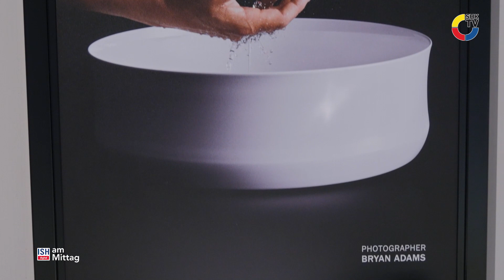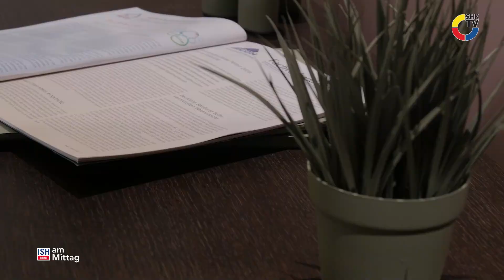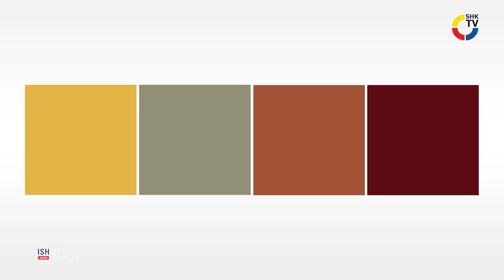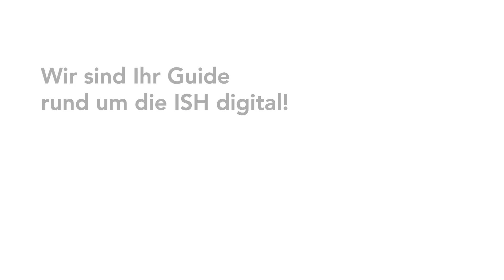ISH Digital am Mittag: Pop up my Bathroom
ISH Digital am Mittag: Heute unter anderem mit „Pop up my bathroom“. Was sind die Badtrends 2021? Außerdem: SHK-TV im Interview mit Jens Wischmann vom VDS